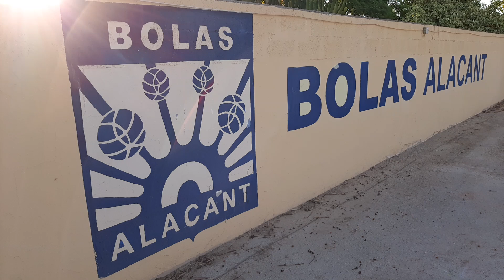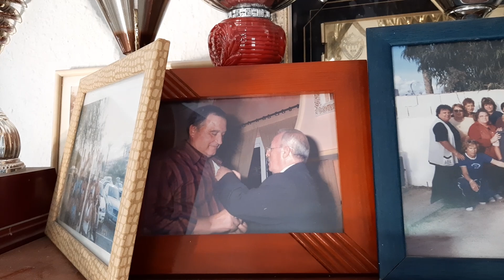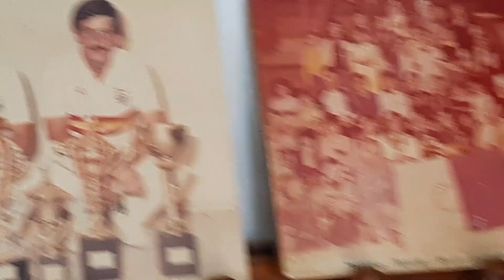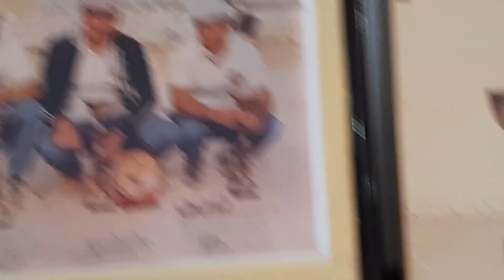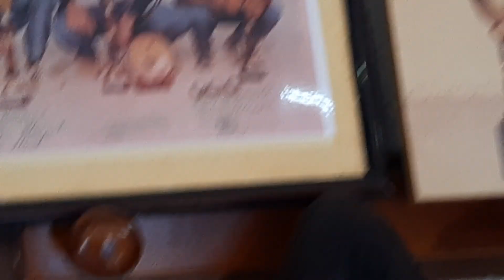Reportaje" de C.P. BOLAS ALACAN Uno de los Club más Bonitos de España y más antiguo de ALICANTE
Petanca